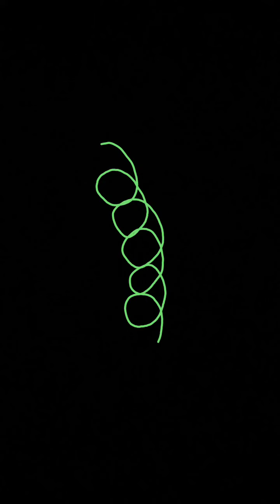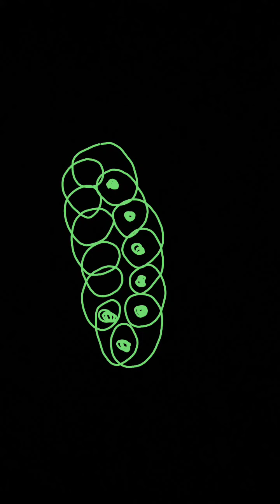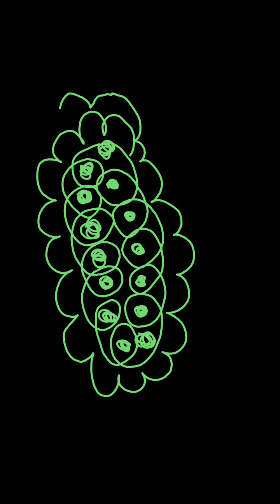🟢ASMR - Finger Doodle in Neon Green🟢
Tranquility Lives In You!
Let Your Tranquil Lights Shine!